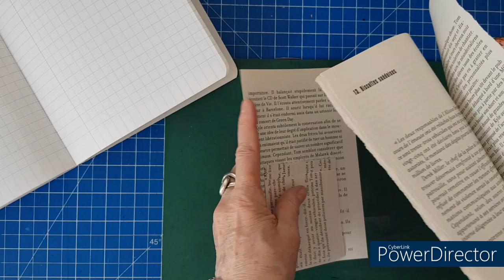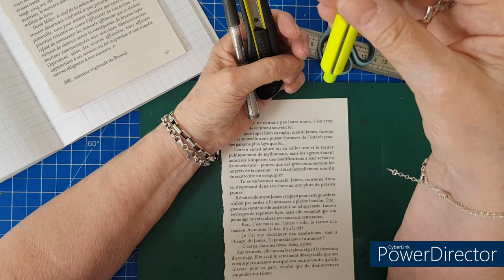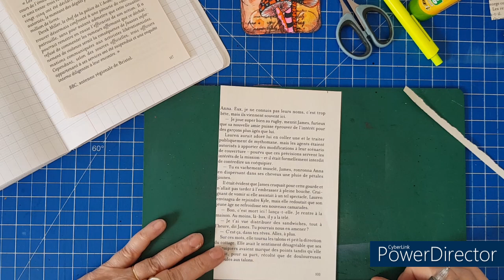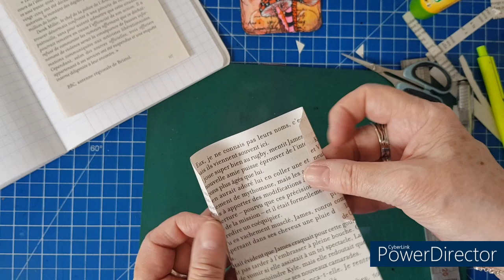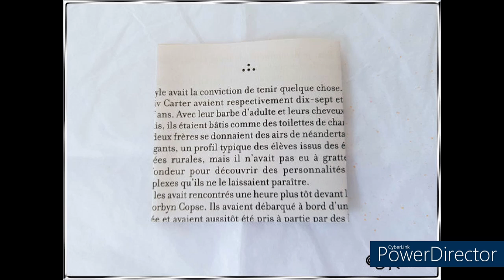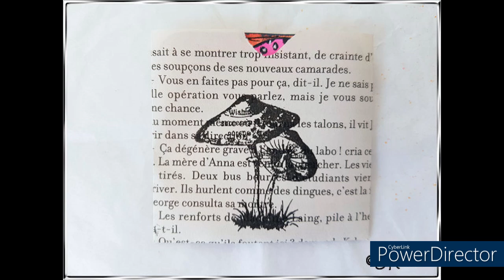260 - POCHETTE POUR INKBOX CARD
Pochette dans des feuilles de livre pour le forum Liberty Scrap
- Feuille de livre
- Cutter
- Colle
- Perfo
- Stylo vide pour marquer les plis
- Règle
- Crayon papier

Vidéo faite le 10 Juillet 2024

Et liker ma vidéo pour faire évoluer ma chaine.
Merci.